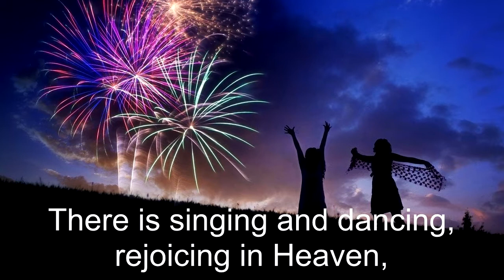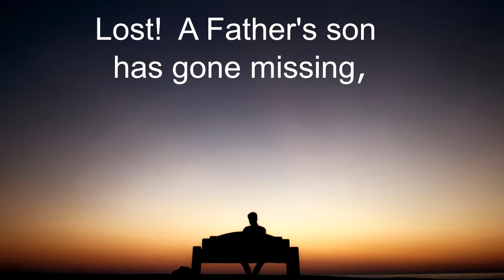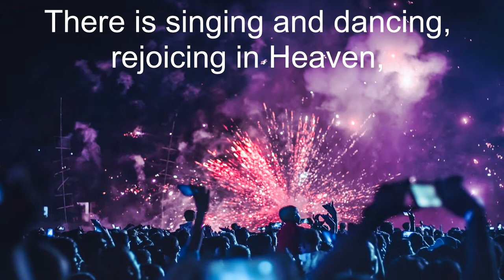Lost & Found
CCLI# 7115977 Based on the three 'Lost' parables of Jesus, this song written by Trevor Ranger, reminds us of the great rejoicing in Heaven that takes place when someone is welcomed 'home' by God. From 'Hold On!' Trevor's fourth album of his all-age worship songs.